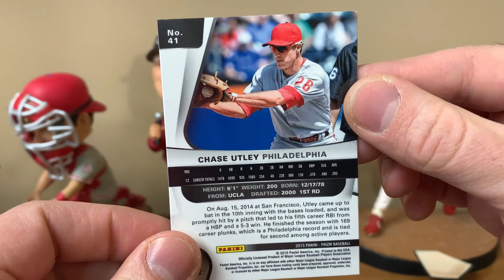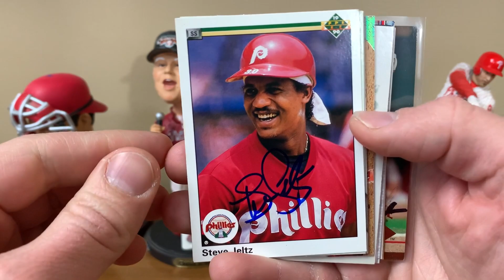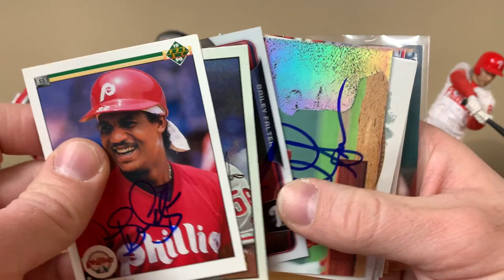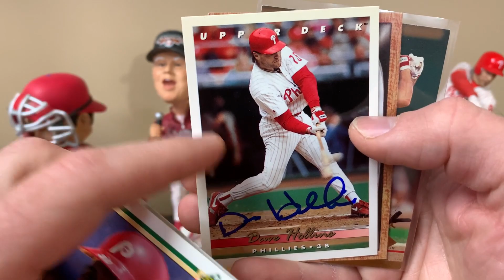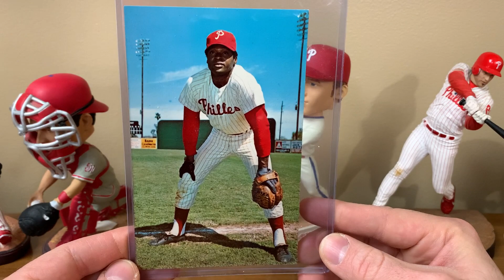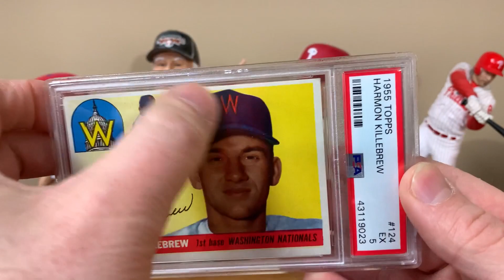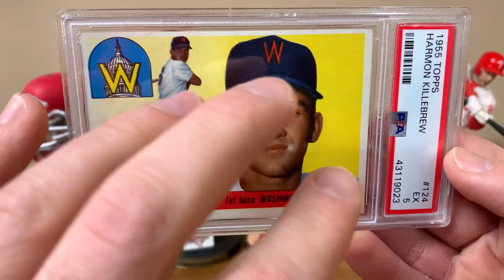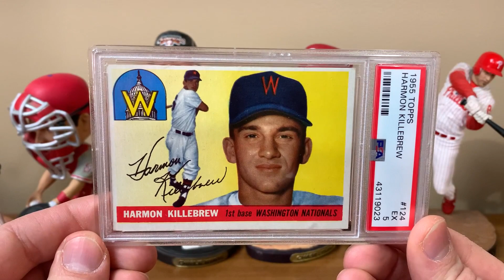Philly Show Recap: Spring 2022!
The show was absolutely nuts!  Unbelievably large crowd!